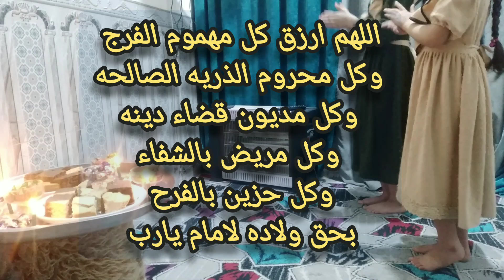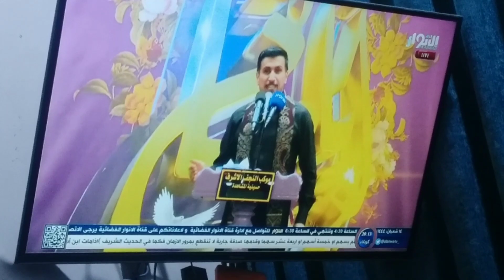متباركين بولادة الامام عجله الله فرجه الشريف